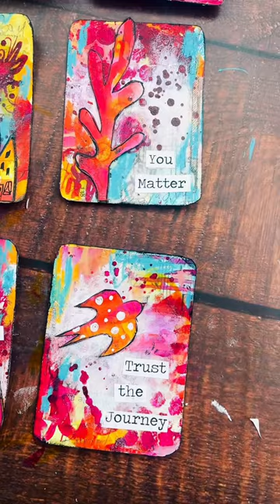I made some Empathy Affirmation cards with healimg messages on them.